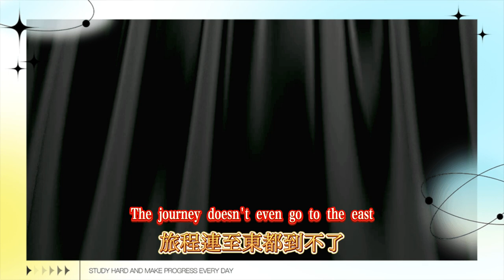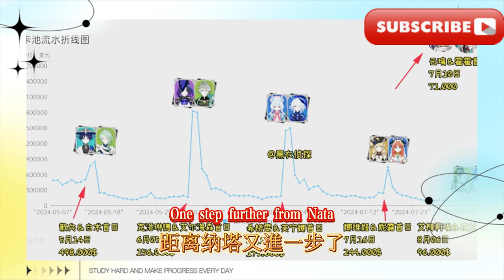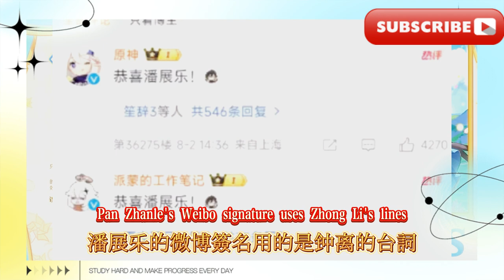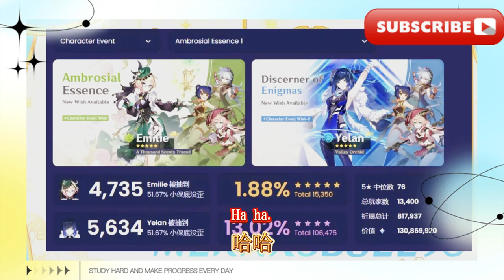原神：艾梅莉埃首日流水掛零，或將創下歷史新低！納塔多個衛星爆料來了！原神：玩家退出不斷，這幾個原因才是關鍵！策劃再不改進，旅程連至冬都到不了！原神：次日流水已出爐！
原神：艾梅莉埃首日流水掛零，或將創下歷史新低！納塔多個衛星爆料來了！原神：玩家退出不斷，這幾個原因才是關鍵！策劃再不改進，旅程連至冬都到不了！原神：次日流水已出爐！未超流浪者，多國已飛榜！未來只能靠納塔重回榜首？原神：爆笑了！老米還想蹭奧運冠軍的熱度？結果人家說：早就不玩原神了！原神：老米真慌了！回歸獎勵直接送角色？ 5.0可取得原石翻倍，世界等級上限開放！原神：星穹鐵路劇情暗嘲原神？這就開始內鬥了？小補償，希望你能閉嘴！
Genshin Impact: Emerie’s sales on the first day were zero, which may hit a record low! News of multiple NATA satellites is coming! Genshin Impact: Players keep quitting, these reasons are the key! If the planning is not improved, the journey will not even reach winter! Genshin Impact: The next day’s flow is out! Before surpassing the Wanderers, many countries have already made it to the top! Can we only rely on Nata to return to the top spot in the future? Genshin Impact: Hilarious! Lao Mi still wants to ride on the popularity of the Olympic champion? As a result, people said: I have stopped playing Genshin Impact a long time ago! Genshin Impact: Lao Mi is really panicked! Will the return reward be given directly to the character? 5.0 can double the amount of raw stones, and the world level limit is open! Genshin Impact: Star Dome Railway's plot secretly mocks Genshin Impact? Is this the start of internal fighting? Small compensation, I hope you can shut up!